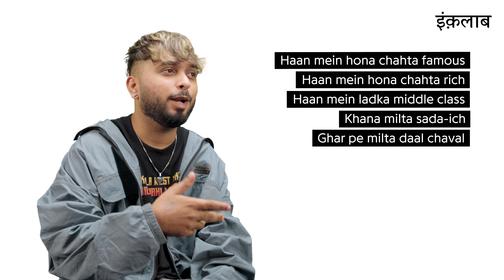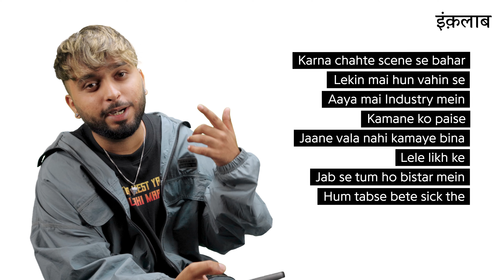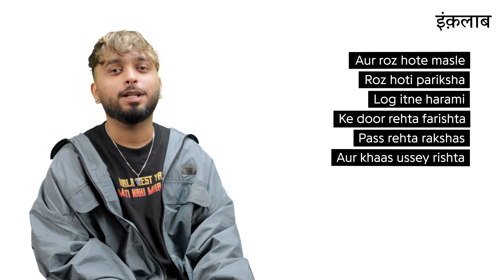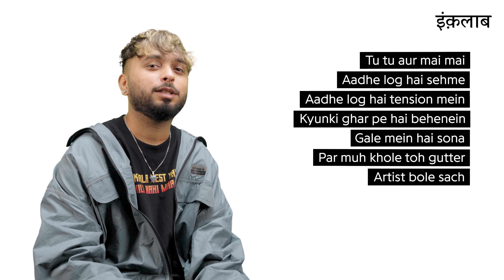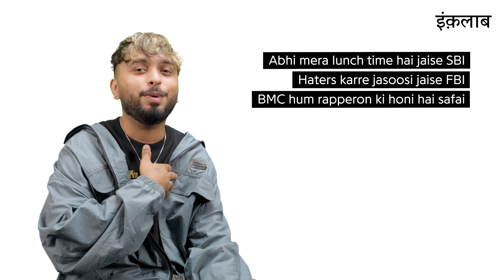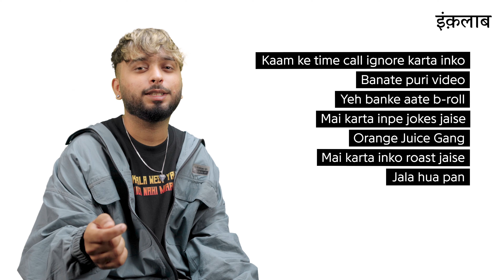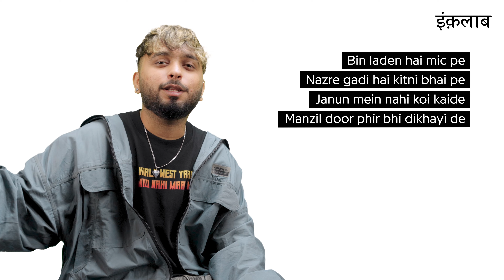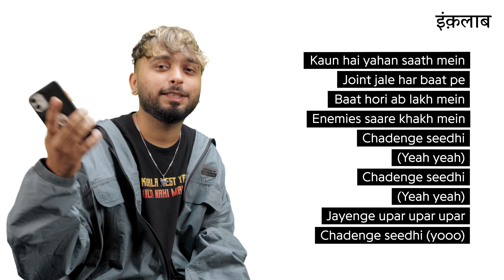Sammohit 'Stairs' Official Lyrics & Meaning | Decypher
On Episode 29 of Inqalab Decypher, Sammohit breaks down his track ‘Stairs'.

Sammohit delves into the world of Gully Gang, drawing inspiration from Divine and Naezy and working with MC Altaf on 'Robin Hood.'

Timestamps:

00:00 - Introduction
00:40 - Verse 1
7:55 - Verse 2
11:00 - About the song
11:46 - Inspirations
12:50 - Working on Robin Hood with MC Altaf
13:50 - Shoutouts